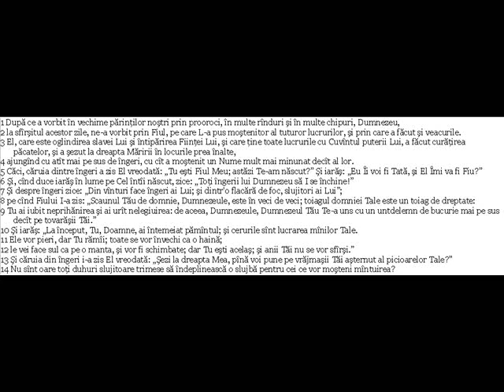1134 Evrei 1 (Biblia audio in limba Romana)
de la editura relate4ever cartea evrei din noul testament in limba romana - la cerere exista descarcare biblia audio mp3